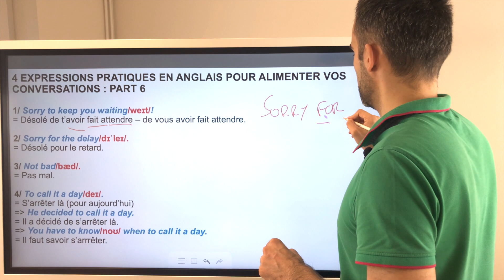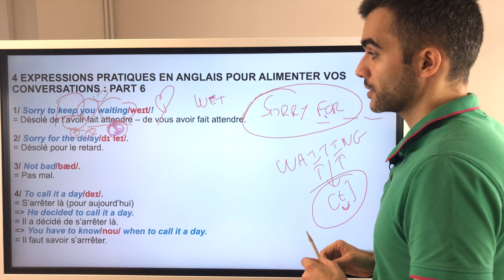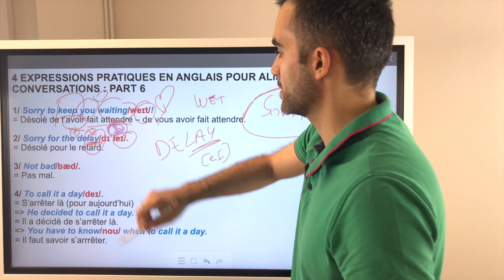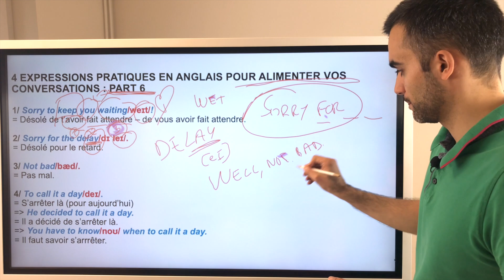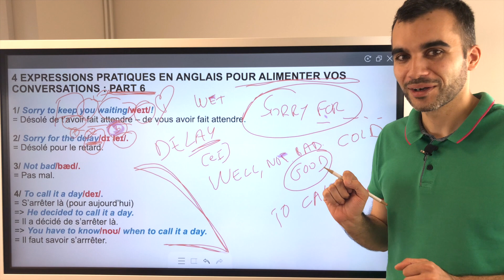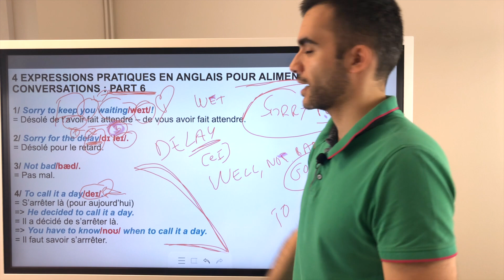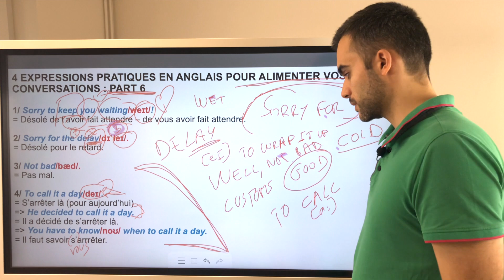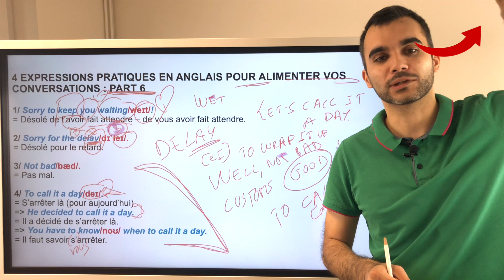4 expressions pratiques en anglais pour vos conversations - partie 6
description de la video / email du jour